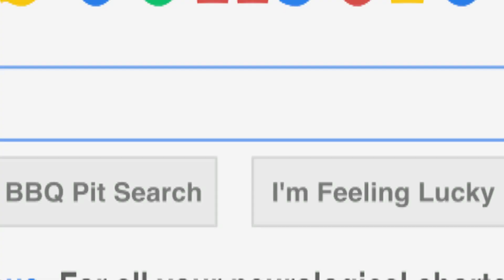Man Alive! by Mary Kay Zuravleff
Man Alive! is a novel by Mary Kay Zuravleff.

Video trailer by John Hluchyj.